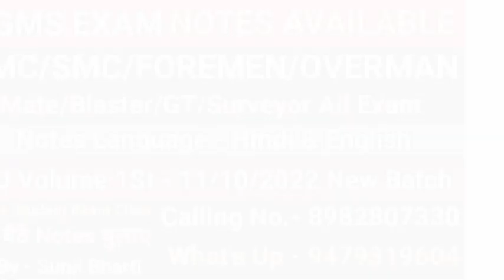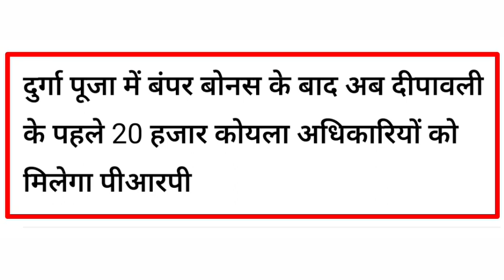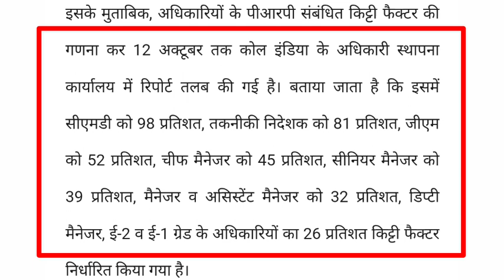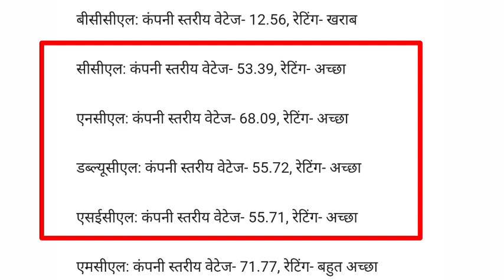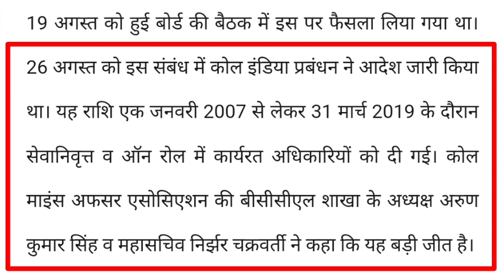PRP क्या होता है। कोल इंडिया लिमिटेड के 20,000 अधिकारियों को मिलेगा दिवाली से पहले मिलेगी लाखो रुपए